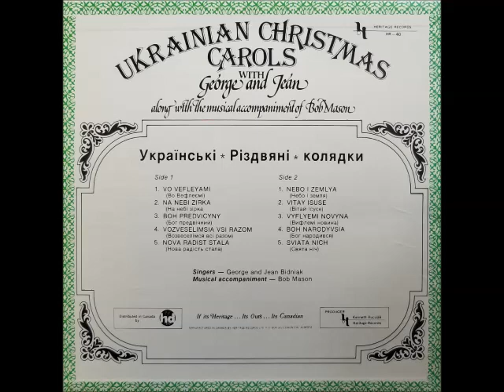GEORGE AND JEAN BIDNIAK - VYFLYEMI NOVYNA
PLEASE ENJOY ANOTHER SELECTION FROM THE ALBUM ENTITLED-" UKRAINIAN CHRISTMAS CAROLS" BY GEORGE AND JEAN BIDNIAK FROM ALBERTA ALONG WITH ACCOMPANIMENT BY BOB MASON  RECORDED SOME TIME AGO. AT THIS TIME,I WOULD LIKE TO TAKE THIS OPPORTUNITY TO WISH EACH AND EVERY ONE OF YOU A VERY MERRY CHRISTMAS AND A HAPPY NEW YEAR. PLEASE LET THIS SERVE AS A GREETING FOR THOSE THAT CELEBRATE CHRISTMAS EITHER BY THE GREGORIAN OR JULIAN CALENDARS.